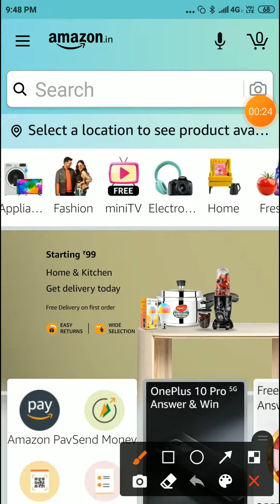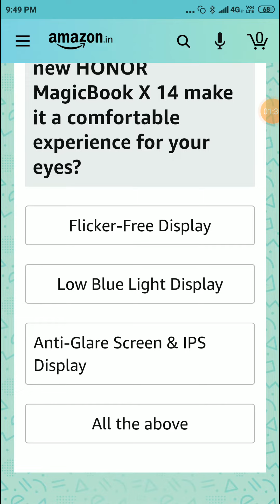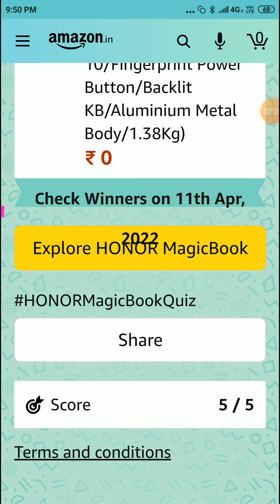Amazon Honor Magic Book X 14 Quiz Answers l Amazon App Quiz l Answer And Win Honor Magic Book X 14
Topic : Amazon Honor Magic Book X 14 Quiz Answers l Amazon App Quiz l Answer And Win  Honor Magic Book X 14